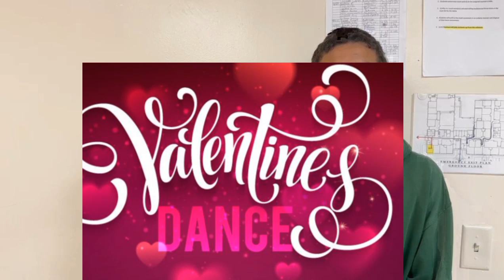CAD's Morning Announcement 02/08/23